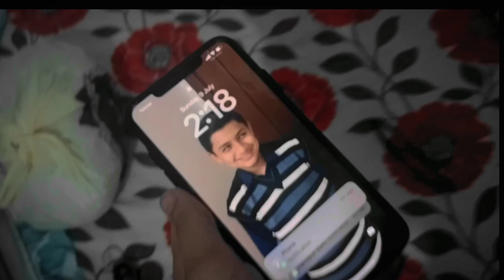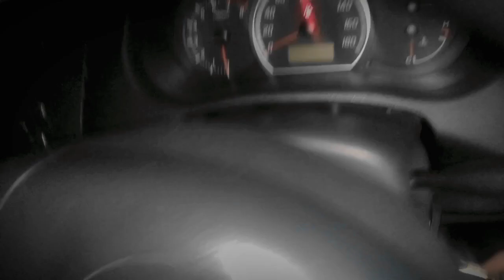Guest Kay pas gay thay ✨ edit on pinecone 🖤😀